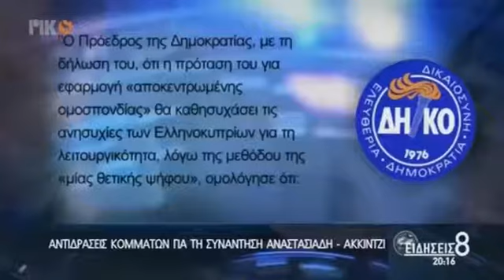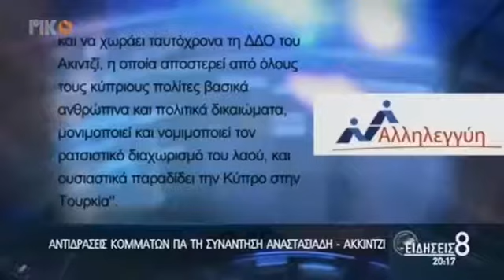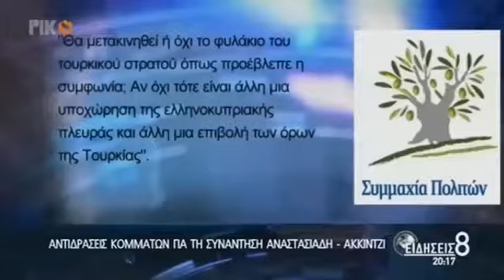Κυπριακό: Αντιδράσεις κομμάτων για τη συνάντηση Αναστασιάδη - Ακιντζί